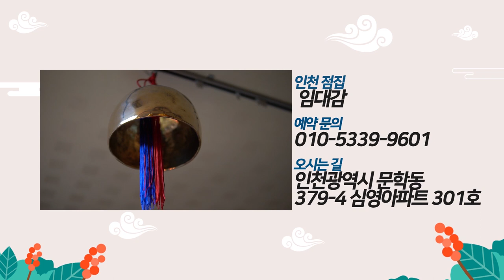★하반기원숭이띠운세★원숭이띠는 외로워 ㅠㅠ!(인천점집 인천유명한점집 인천소문난점집 인천점잘보는집)최고의만신 임대감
자막 : 나눔템플릿 ★인천점집 임대감★

*위치  :인천시 문학동 379-4 (삼영아파트) 3층 301호

★대표블로그★
-올마이티TV